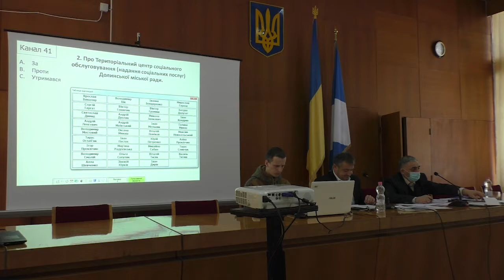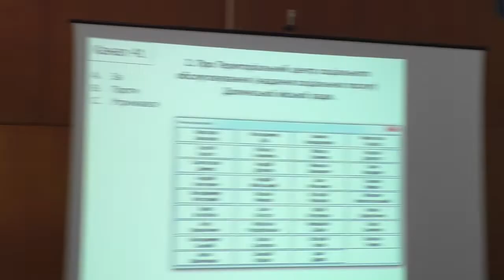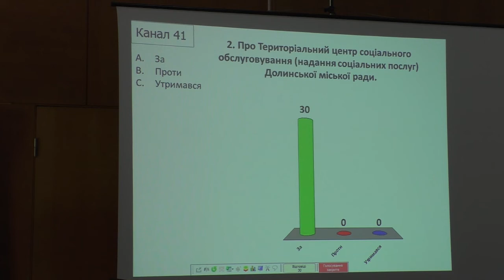Про територіальний центр соціального обслуговування (надання соціальних послуг) ДМР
Пленарне засідання позачергової 5 (п'ятої) сесії Долинської міської ради